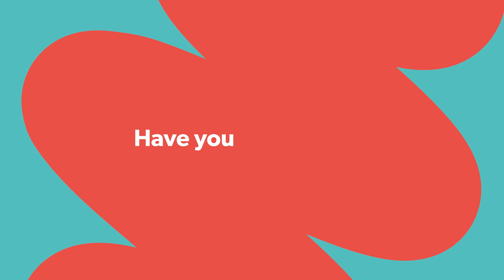Eric, 59 Auguts Story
Around last Christmas, I had stomach pains which I put down to over-eating or food poisoning. Soon I was feeling very ill and I began hallucinating on New Year’s Eve and had double vision. But being a man, I thought I was fine and sent my wife out for painkillers.

On New Year’s Day my wife took me to A&E for tests. I thought it might just be appendicitis, because I was sweating and felt very ill.

After numerous blood tests, x-rays and CT scans I waited patiently in A&E for the results of the tests, doubled up in pain, alone, concerned as this was the height of the covid pandemic and I was trying to stay out of the way of other patients.

While sitting in A&E I saw a concerned looking doctor pop his head into the waiting room, say something I couldn’t hear then, disappear again.

I then received a frantic call from my wife, who wasn’t allowed to stay due to restrictions, saying “Where are you, the doctor is looking for you, it’s serious, the tests revealed your bowel has ruptured, and you need to be operated on within 12 hours or you will probably die.

The concerned looking doctor was trying to find me but I was tucked away in an alcove and he didn’t see me hidden there. Once I was found and had an initial discussion with the surgery team, where they explained they needed to repair my bowel, I was whisked to Guy’s Hospital for surgery where a transplant team was on hand to ensure my kidney transplant from 2010 was managed effectively.

After surgery I found out I’d been given a stoma. My initial reaction was ‘why me?’ because I’d already had a kidney transplant ten years ago. I was angry and afraid, which turned into guilt because I was far more concerned with how this would affect my wife.

As I recovered from the operation, I stopped going out. I used to play basketball but gave it up and I didn’t want to go to restaurants or the shops because of the bag or worry over adequate toilet facilities. I felt depressed, embarrassed and overwhelmed, and became a recluse, refusing to socialize.

At first my wife helped me change my bag but one day I decided to do it myself because she was busy. I was lying flat on my back and took it off and made a complete mess of the bed! It was really embarrassing but my wife just told me not to worry and got everything cleaned up. But it brought it home how helpless I was at the time having to rely on someone else.

Through the support of my wife, I turned a corner. She suggested I write about my experiences and I began jotting down some bits and pieces and visited a lot of social media sites. I didn’t realise how common having a stoma is and I felt better realizing I was not alone. My advice is even if you don’t talk to a wide audience, talk to friends or to people who’ve been in the same position as yourself.

Lastly, if you think you’ve got something wrong with your bowels it’s better to get checked out and not leave it to the last minute because the earlier go the better the outcomes can be.